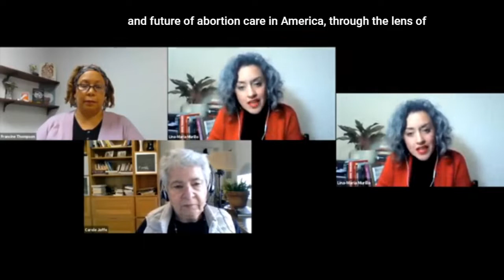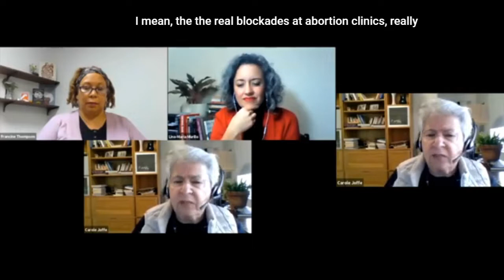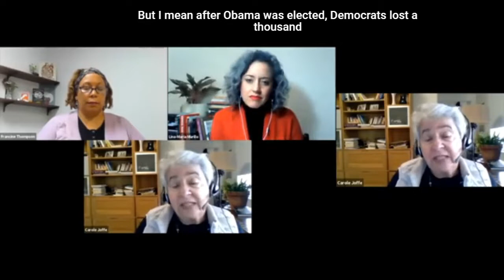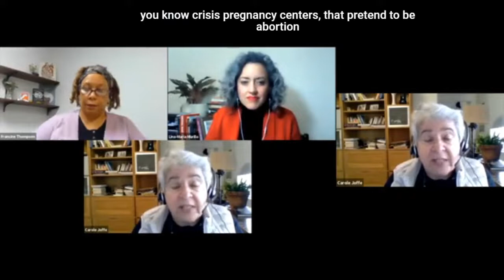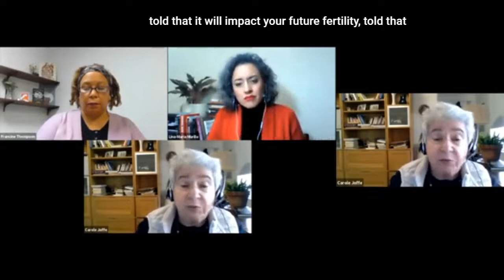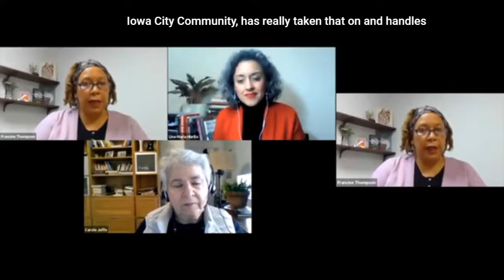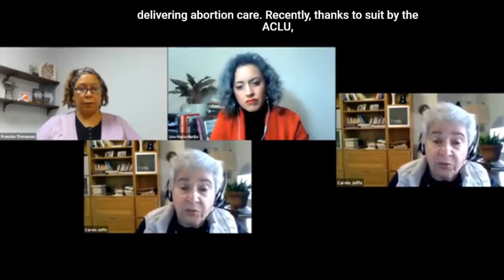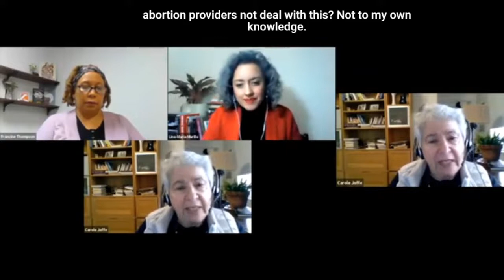Abortion Care in America: A Conversation with Carole Joffe and Francine Thompson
Join the Obermann Reproductive and Maternal Politics Working Group for a virtual conversation with Professor Carole Joffe, author of Obstacle Course: The Everyday Struggle to get an Abortion in America, and Francine Thompson, Executive Director of Iowa City's Emma Goldman Clinic.

Carole Joffe is a professor in the Advancing New Standards in Reproductive Health program in the Department of Obstetrics, Gynecology and Reproductive Sciences at the University of California, San Francisco. She is also a professor emerita of sociology at the University of California, Davis. She has written several books on abortion.

Francine Thompson is Executive Director of the Emma Goldman Clinic in Iowa City. The Clinic has the distinction of being the oldest, continuously operating, not for profit, feminist-identified provider of abortion care in the U.S. In her role as Director, Francine Thompson is responsible for the operations and management of the abortion, gynecology, and other health service departments at the clinic. Her 33 years as an administrator of an independent, feminist health care clinic that provides abortion care has given her extensive experience in reproductive health care management. She has overseen the development and implementation of many cutting-edge services, the most recent being transgender care including hormone therapy, and PEP and PREP, which involve prophylaxis for HIV exposure. She continues to be challenged and motivated with the unending assaults within the reproductive justice and abortion care movement. Her passion includes training students and volunteers and the next generation of feminist health care providers and activists.

This event was co-sponsored by the University of Iowa Departments of Gender, Women’s and SexualityStudies; History; Sociology and Criminology; American Studies; Latina/o/x Studies; Communications Studies; and the College of Public Health, the School of Journalism and Mass Communication; the Obermann Center for Advanced Studies; Prairie Lights Bookstore; and the Emma Goldman Clinic.